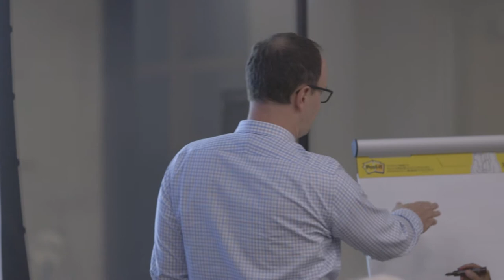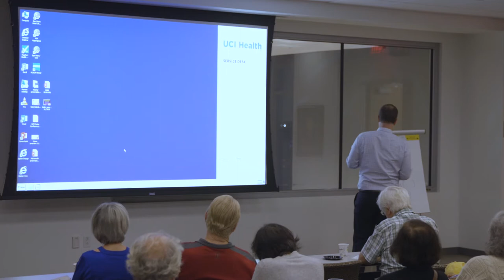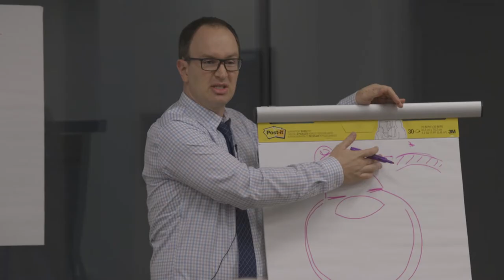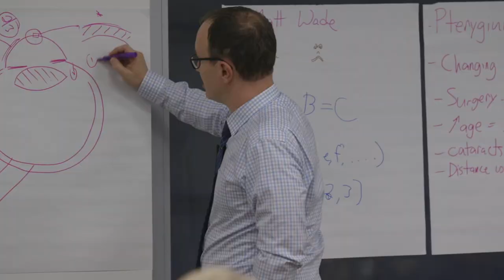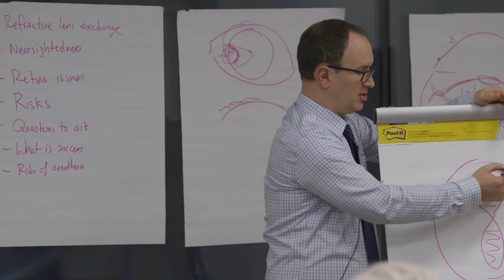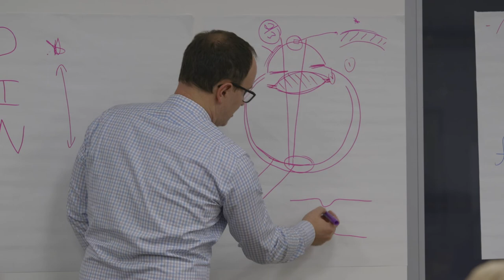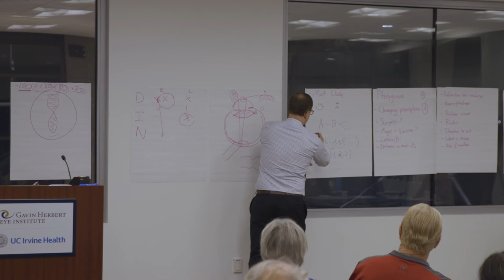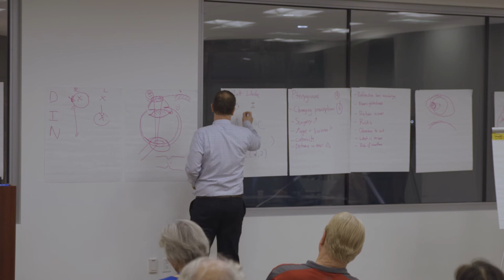2018 Community Lecture Series: Regaining Your Eyesight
In this month's lecture on regaining your eyesight, Matthew Wade, MD, Associate Clinical Professor at UCI, engages with his audience to answer questions regarding pterygium, change in prescription, LASIK surgery, refractive lens exchange, retina issues, and much more with the use of drawn diagrams and oral explanation.

If you are interested in attending any of our community lectures, please register